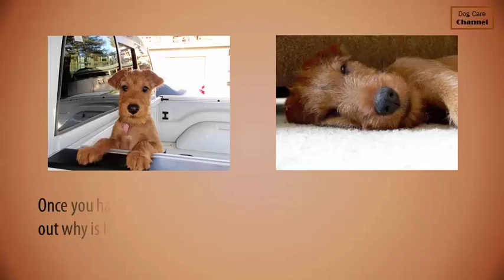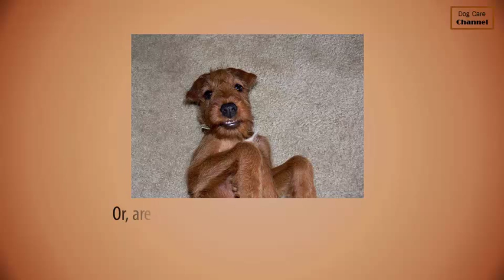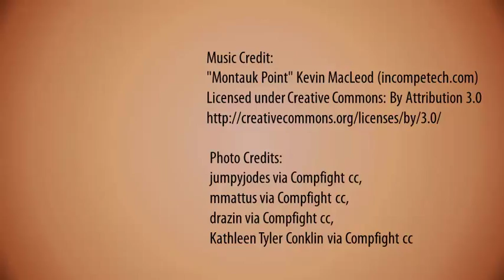How to Potty Train Your Irish Terrier Quickly and Easily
If you are frustrated with picking up piles and removing stains...
If your Irish Terrier is treating your living room as an extension of the backyard, you need help...

In order to fully housebreak your Irish Terrier and stop all potty training accidents, first, ensure that your Irish Terrier has no disease or illness.

Once you have made sure that your Irish Terrier is in perfect health, find out why is he eliminating inside.

Is your Irish Terrier confused about where to potty?
Is your Irish Terrier having house training accidents?
Does your dog pee on your carpet when he gets too excited?
Does your Irish Terrier show marking tendencies?
Or, are you not sure of his signals to go potty?

Here is a link to a Step-By-Step free mini-course
that will show you proven ways to potty train your Irish Terrier. Then, you  can have a happy and clean home again, get rid of the mess and enjoy your new pet.

Irish Terrier - Free Online Seminars and Free Training Course on Irish Terrier Puppies

Get Instant Access to Your Training Now - For Free

Sign up to be notified of our next free online seminar as well as subscribe to the Irish Terrier Mini Course and Learn New and Advanced Irish Terrier Training and Irish Terrier Care, Tips, Methods and Strategies, FREE!

You'll learn new Commands to Housebreak and Obedience train your puppy and learn how to eliminate bad habits like play biting or nipping, barking, etc.

Socialization and Feeding your Irish Terrier the right way will suddenly become easy and fun.

The Free Online Seminars and the Free Irish Terrier Mini Course offers:

How to lead and think like a pack dog - the new psychology

The 2 main reasons why your Irish Terrier puppy isn't housebroken yet and what you should do in each case.

3 dangerous mistakes that most Irish Terrier owners make when they are trying to obedience train their puppies that actually make their puppies more difficult to train and how you can avoid these mistakes.

How to stop your Irish Terrier puppy from play biting and nipping.

How to improve your Irish Terrier's lifespan and keep him from getting overly heavy with a healthy and nutritious diet Getting Pro help fast - how to get access to our expert trainers when you need them most.

One hidden psychological trigger that all Irish Terriers have... that practically allows you to "analyze" and "control" your Irish Terrier's every action.

A surprisingly easy way to teach your Irish Terrier cool new tricks
Remember that unlike other generic dog training related web sites, our web site will help you learn training techniques that are specific to Irish Terriers.

875,000 others have already taken the free mini course training and proven its power to breathe happy, obedient life into their dogs and inspire a loving new relationship with them.

If you want to know the secrets to successfully raising a Irish Terrier into much more than just a loving companion then get started right away - it's the simplest way to get back 100 times what you put into training your Irish Terrier today.